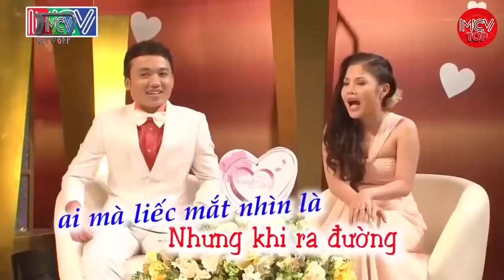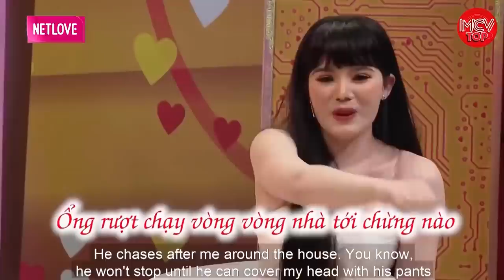Chuyện Tình Đẹp Như CỔ TÍCH, Của Ca Sĩ Lâm Chấn Huy Và Vợ, Đêm Tân Hôn Đặc Biệt Hay Nhất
shortlink=MCVTYoutube&pid=MCV_YOUTUBE&c=MCV_YOUTUBE